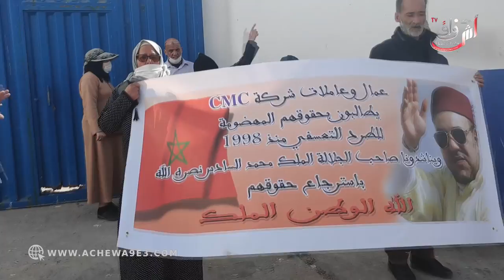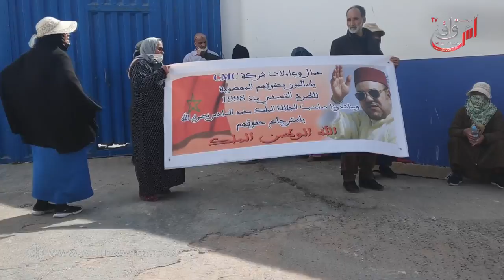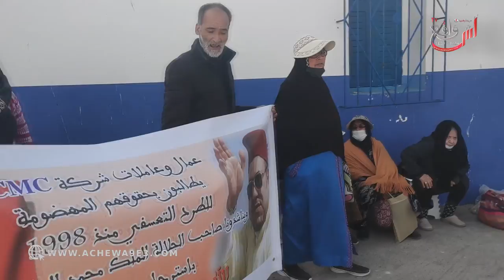بعد سنوات من الحيف و ظلم .. عمال وعاملات شركة CMC يطالبون بحقوقوهم المهضومة بعد طردهم منذ 1998